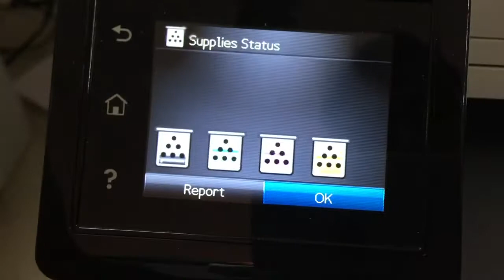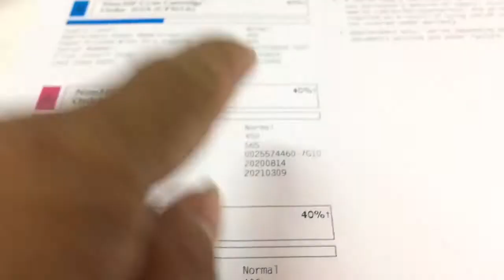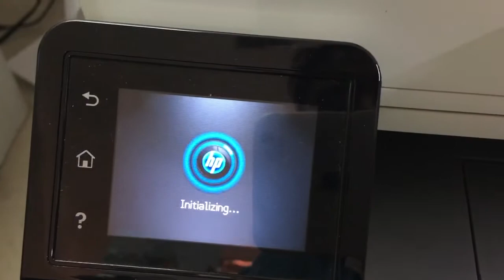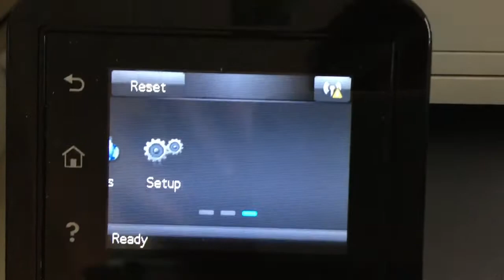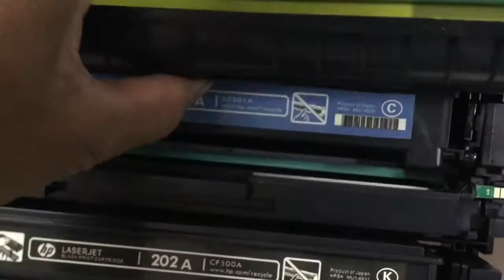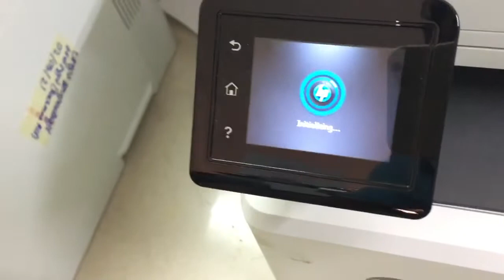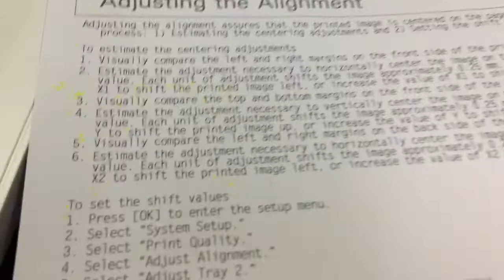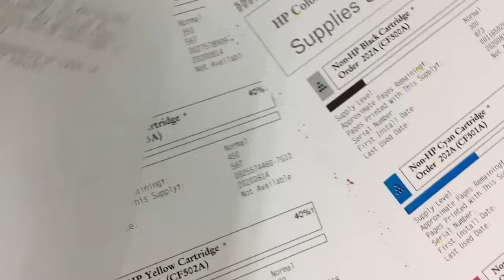HP Color Laser Jet M281fdw toner cartridges problems solution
HP Color Laser Jet M281fdw toner cartridges problems solutions How to fix HP Color Laser Jet Pro MFP M281 print not clear